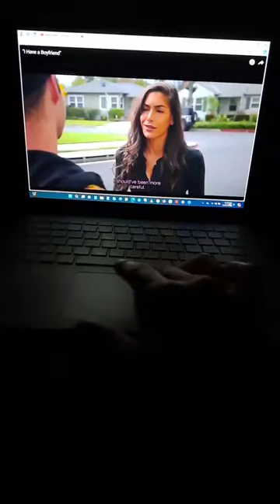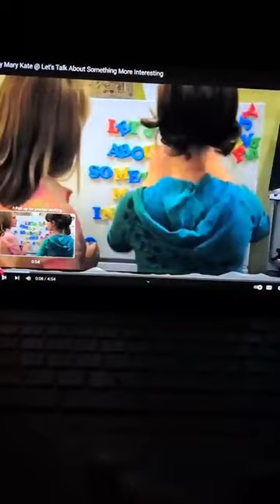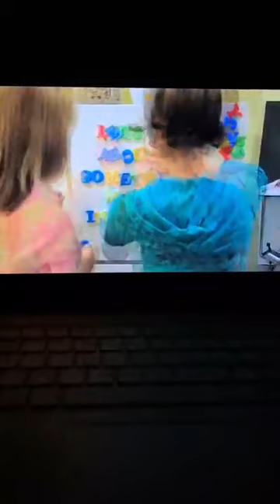great movie talents part 2